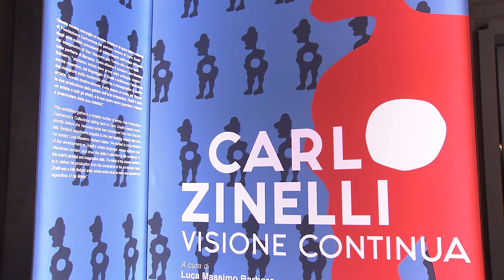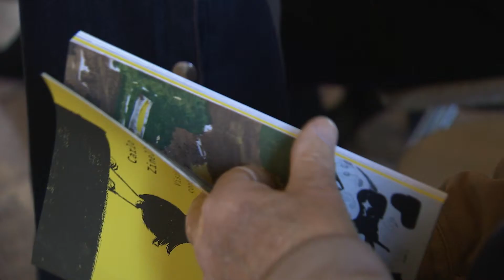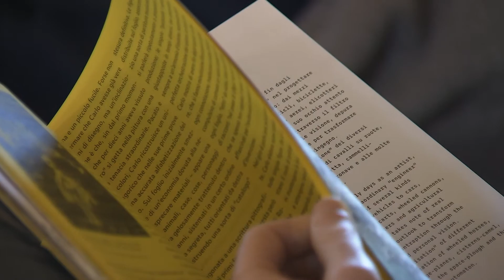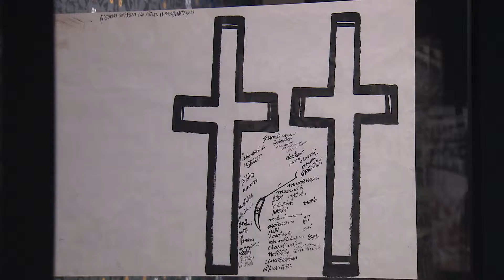Carlo Zinelli Visione Continua (Mantova, 16/03/2019)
Nell'ala napoleonica di Palazzo Te inaugurata la mostra dedicata alle ossessioni vitali e sorprendenti dell'artista veronese Carlo Zinelli, esponente dell'Art Brut.